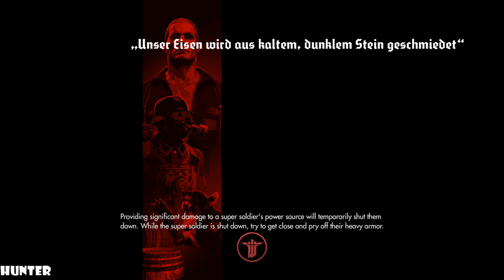Wolfenstein The Old Blood Gameplay Walkthrough Part 4 -[1080p60FPS HD] PS4 PRO